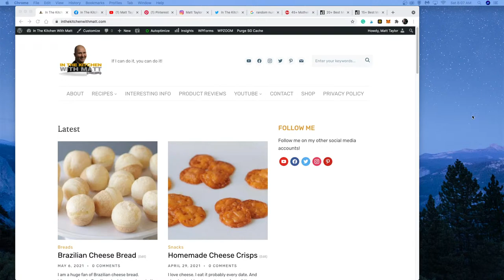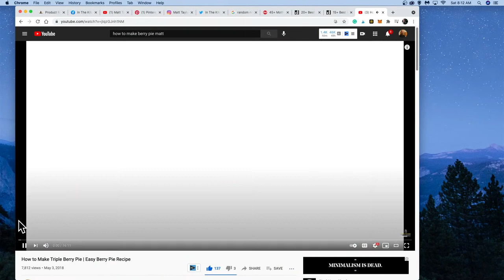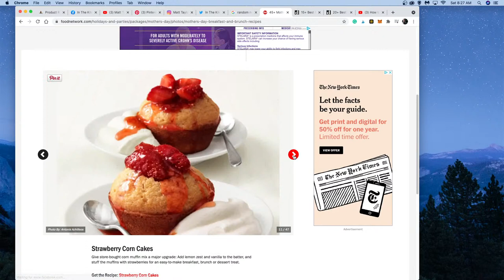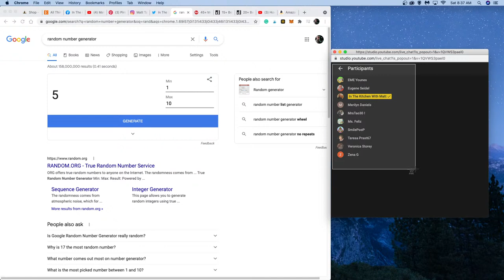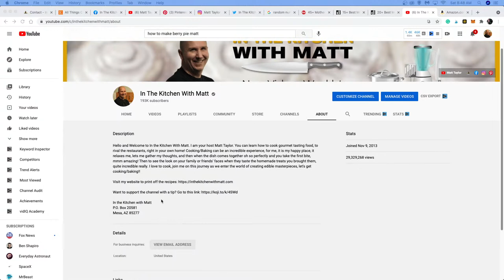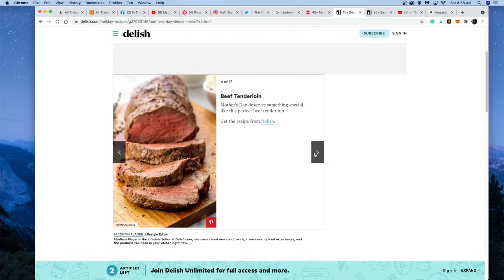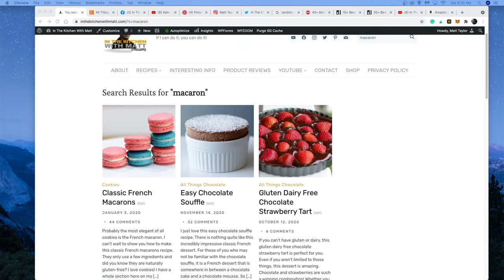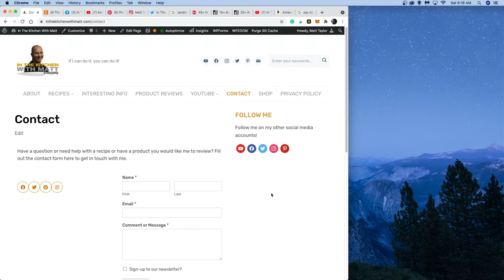Live Stream Q&A Giveaway May 2021 | Top Mother's Day Recipes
Join me for my May 2021 Live Stream, Q&A, and Giveaway!

In this live stream, I will do a Q&A and giveaway and run through a list of the top Mother's recipes. What are you making for your mother on Mother's Day?

Or buy the Kindle version here on Amazon

If you have any questions, comments, or requests leave them down below and I will get back to you as soon as I can.

Check out my dating book here (Food and dating go hand in hand)

Video Production Gear I use:
Canon 70D
Canon 50mm 1.4 lens
Canon 28mm 1.8 lens
Rode Video Mic Pro
Amazon Basics Mic Stand
Juiced Link Audio Mixer
Adobe Premiere and After Effects
OBS Studio